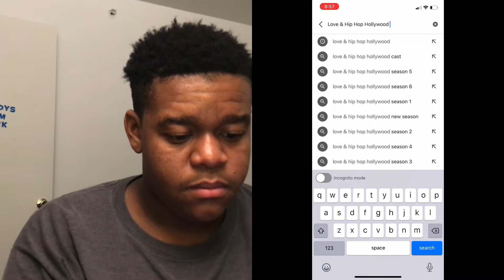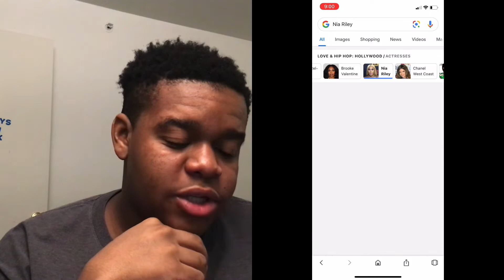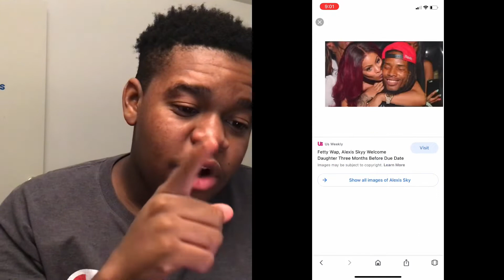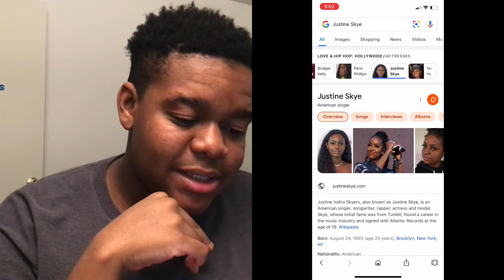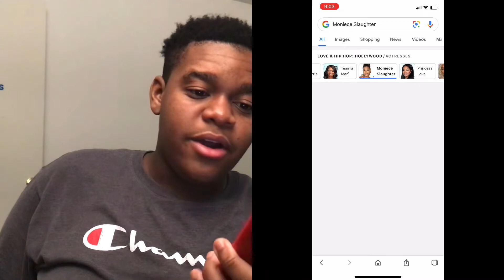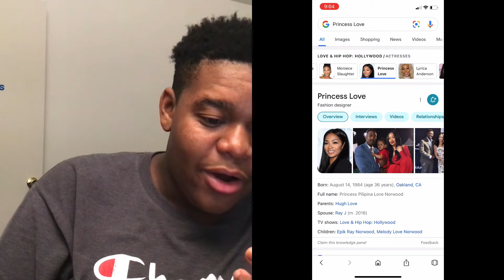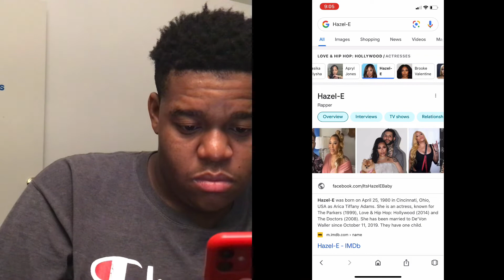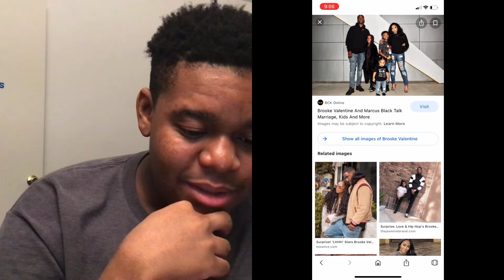MARRY KILL OR SMASH Love & Hip Hop Hollywood Female Reunion